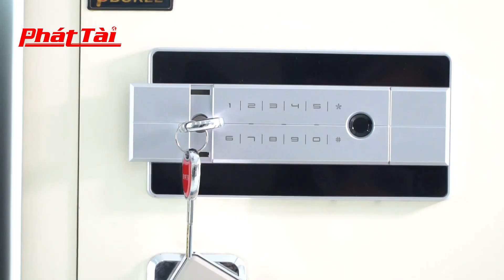Mẫu Két Sắt Thông Minh Nhật Bản - Bền Đẹp - Tính Năng Hiện Đại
Két sắt Bokee là dòng sản phẩm két sắt được sử dụng công nghệ máy móc của Nhật Bản, được áp dụng công nghệ thông minh tiên tiến nhất hiện nay, bảo mật tuyệt đối với công nghệ vân tay và mật mã điện tử, đặc biệt két còn có khă năng kết nối qua điện thoại thông qua app giúp người dùng quản lý két, báo qua điện thoại khi dò mã, mở két từ xa thông minh
👉 CÔNG TY KÉT SẮT PHÁT TÀI
► Chi nhánh:
CS Hà Nội: Số 9, NV7, KĐT Tổng Cục 5 Bộ Công An, Tân Triều, Thanh Trì, HN
CS Hồ Chí Minh: Số 262 Vườn Lài, Phường Phú Thọ Hoà, Quận Tân Phú, TP.HCM